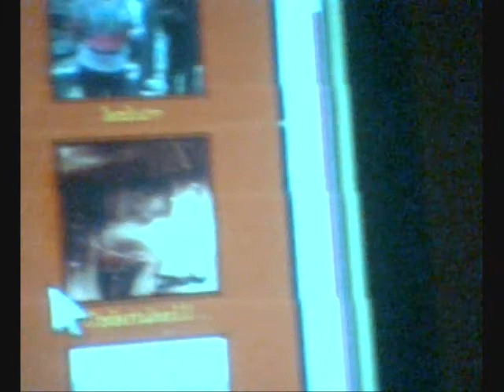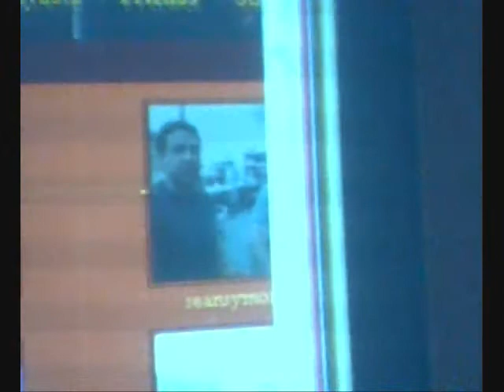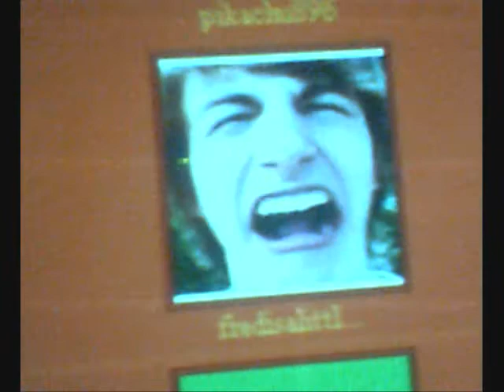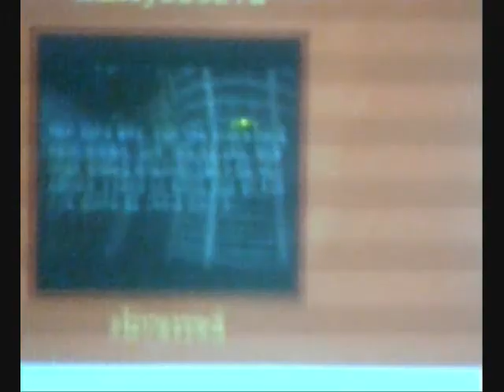My YouTube Friends Redux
Featuring new friends.